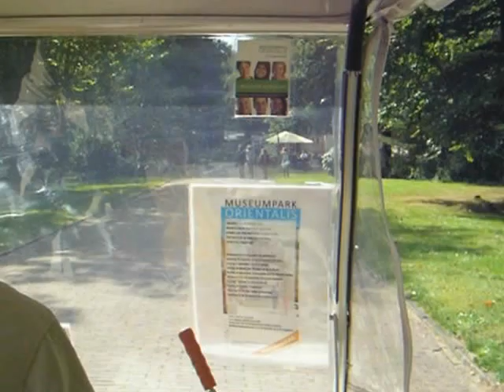HEILIG LAND STICHTING 15 SEPTEMBER 2012 - MUSEUM 4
ON MY WAY TO THE EXIT